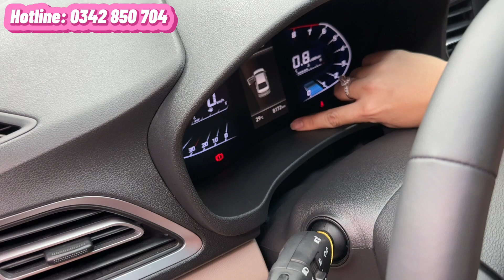✅ Hyundai Accent 1.4AT số tự động đời 2023, lướt 3.000 km. Mới 99,9% như xe hãng, hỗ trợ trả góp 70%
1/ HYUNDAI ACCENT ĐẶC BIỆT 2023 🔥🔥
- Đi 8.000 km - xe đi gia đình. ĐKLĐ T7/2023
- Biển 70 - màu trắng còn mới như xe hãng
- Trang bị: Đề nổ từ xa, cửa sổ trời, ghế da,điều hoà tự động, cruicontrol…
- Giá bán chỉ 489 triệu

2/ Lướt 3.000km 🔥🔥🔥 Hyundai Accent 1.4AT 2023 màu đỏ cực đẹp, bảo hành hãng đến 2028
- Phiên bản 1.4AT tiêu chuẩn số tự động
- Đăng kí T7/2023 biển số HCM
- Lướt 3.380km chuẩn 1 chủ từ đầu, xe gia đình, ko kinh doanh
- Nước sơn đỏ zin 100% ko trầy xướt, vỏ lốp zin theo xe, sơ cua chưa hạ
- Nội thất bọc ghế da 2 màu đen đỏ, lót sàn, dán film
- Trang bị: màn hình cảm ứng tích hợp camera lùi, cảm biến lùi, hộc gió làm mát ghế sau, đề nổ từ xa...
- Giá 469 triệu, đưa trước 175 triệu nhận xe